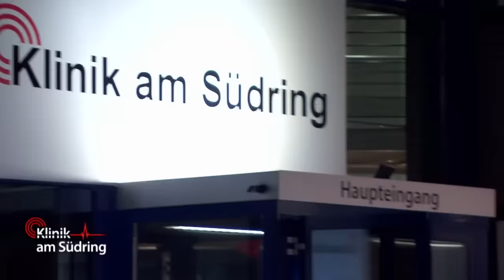A(R)MPUTATION? 😯 Antibiotikum hat seine WUNDE noch viel schlimmer gemacht | Klinik am Südring |SAT.1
Nach einem Unfall im Fitnesscenter hat sich ein Bodybuilder selbst verarztet. Als die Ärzte seinen Verband anheben, erkennen sie, dass es ein Fehler war mit der Verletzung nicht sofort zum Arzt zu gehen...